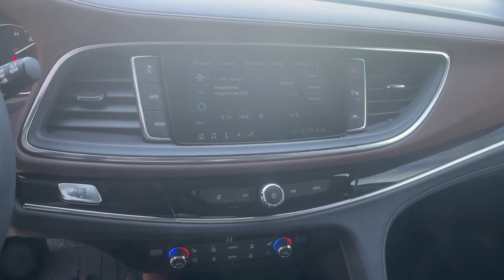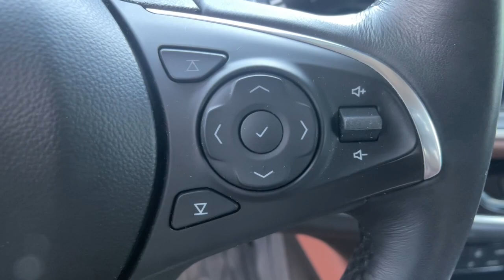2020 Buick Enclave Carson City, Dayton, Reno, Lake Tahoe, Carson valley, Northern Nevada, NV 22T7491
Rich Garnet Used 2020 Buick Enclave Avenir available in Carson City, Nevada at Carson City Dodge Jeep. Servicing the Dayton, Reno, Lake Tahoe, Carson valley, Northern Nevada, NV area.

 This vehicle won't be on the lot long! It offers the latest in technological innovation and style. With fewer than 15,000 miles on the odometer, this 4 door sport utility vehicle prioritizes comfort, safety and convenience. Top features include power front seats, a leather steering wheel, air conditioning, and power windows. Under the hood you'll find a 6 cylinder engine with more than 300 horsepower, and for added security, dynamic Stability Control supplements the drivetrain. Our sales reps are knowledgeable and professional. They'll work with you to find the right vehicle at a price you can afford. Please don't hesitate to give us a call.
Avenir Premium Suspension Package,Premium Ride Suspension,Chassis Continuously Variable Real Time Damping,Enhanced Automatic Emergency Braking,3.49 Axle Ratio,Engine: 3.6L V6 SIDI VVT,3rd Row All-Weather Floor Liner,Hitch Guidance,Preferred Equipment Group 1SP,Avenir Package,HD Radio,Memory Package,Heated 2nd Row Outboard Seats,3rd Row 60/40 Power Fold Split-Bench,120-Volt Power Outlet,Heated Driver & Front Passenger Seats,Ventilated Driver & Front Passenger Seats,Automatic Heated Steering Wheel,Outside Heated Power-Adjustable Mirrors,Power Tilt & Telescopic Steering Column,Wheels & Front Door Badging,Radio: Buick Infotainment Sys AM/FM Stereo w/Nav,Wireless Charging,Front Power Sliding Moonroof,HD Surround Vision,Inside Rearview Mirror w/Full Camera Display,Rear Seat Infotainment System w/DVD Player,Heavy-Duty Cooling System,Wheel Locks,Front Mounting License Plate Bracket Package,Front Bucket Seats,Transmission: 9-Speed Automatic,Integrated Cargo Liner,Bose Performance-Enhanced 10-Speaker System,SiriusXM w/360L,Avenir Technology Package,Advanced Adaptive Cruise Control,1st & 2nd Row All-Weather Floor Liners,5000lbs Trailering Package,Hitch Guidance w/Hitch View,Floor Liner Package